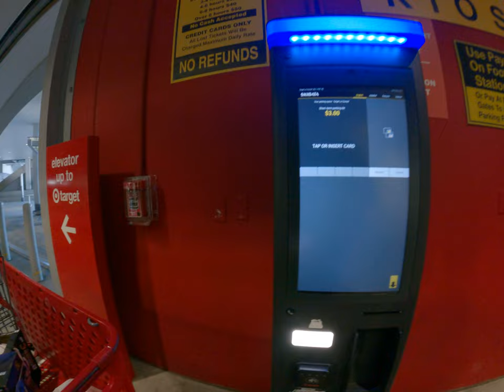USA parking lot free parking fee machine if you buy something in Target parking fee vulture voucher